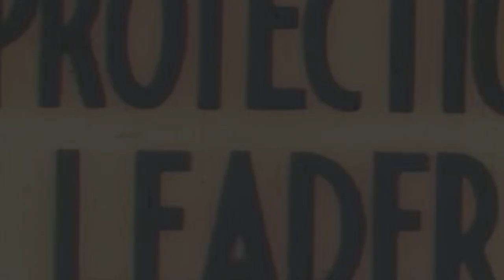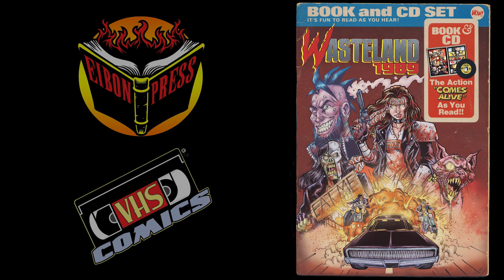Wasteland 1989 Comic Book Trailer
WASTELAND 1989 IS THE FIRST BOOK AND RECORD SET FOR THE NEW MILLENNIUM! The new comic series from Eibon Press is a badass riff on the post nuke wasteland movies of the 1980s, starring JANET OF THE APOCALYPSE, a muscle car driving, six gun-slinging super heroine you gotta see in action to believe. But the BIG NEWS is that it's not just a comic book. It's a total EXPERIENCE. Based on the Power Records series of the 1970s and 1980s, Janet's first big adventure is a 60-page double issue BOOK AND RECORD SET, containing a compact disc with the entire story dramatized with a full cast, in super cinematic style! The first issue of WASTELAND 1989 has all the blood and thunder you expect from Eibon . . . and this time you'll HEAR the thunder in a big way! It's a fully immersive cinematic soundscape with motion picture quality sound design right out of something like MAD MAD: FURY ROAD. What we're doing here is the total EXPERIENCE.. Keep and eye of Eibon social feeds and subscribe to our newsletter to fond out all the latest, including a special preview of the audio soundtrack, coming soon! WASTELAND 1989 goes on sale during Eibon's upcoming Black Friday sale, which begins on THURSDAY NOVEMBER 28 at 7pm!